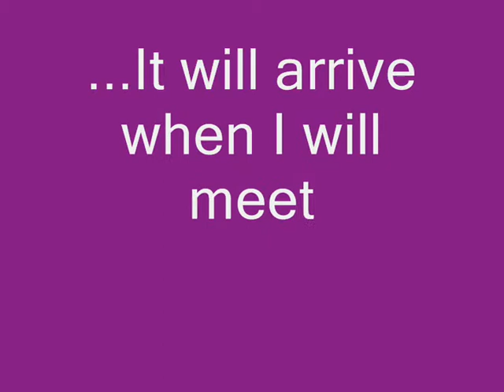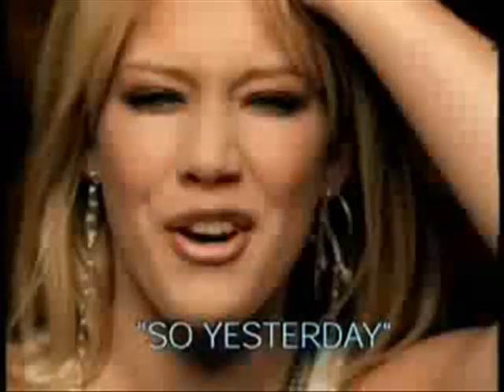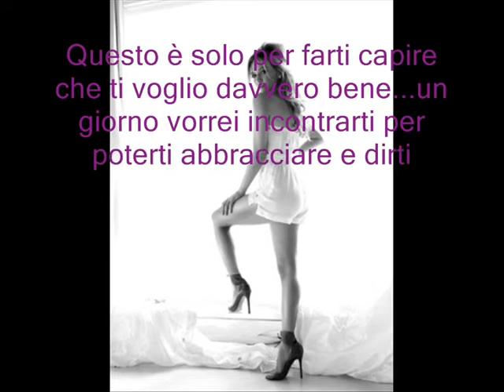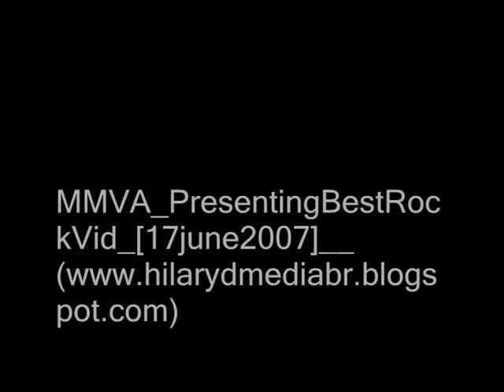Hilary ti voglio bene!